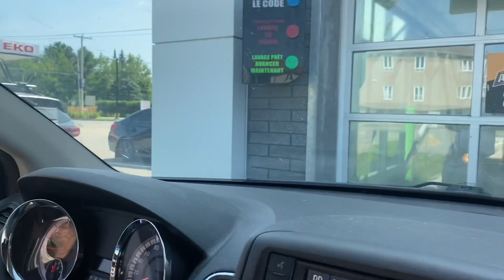VISITING A SUNFLOWER FIELD 🌻 VS CARWASH 💦 🚘 {The Unschooling Family}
We visited a lovely sunflower field located near Trois-Rivières, in Quebec, Canada: Passion Lavande

🤍 Unschooling requires deschooling ourselves and providing a learning and stimulating environment where children can observe and get their answers to what they are fascinated with at the time. Adults are guides, and there if needed. You can learn at the same time, and rediscover the wonders of life together.

It’s a journey, enjoy!

✨ Fun activities see in our videos

Fubbles (blow bubbles, no-mess)

Beanboozled (stinky weird jelly beans challenge)

✨ Themes on this channel